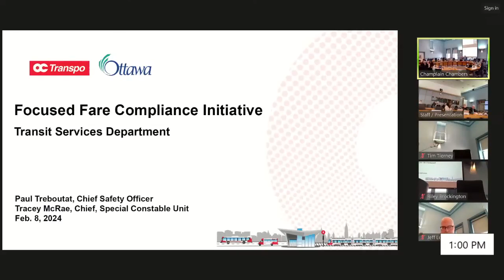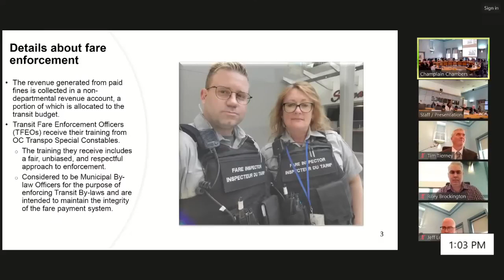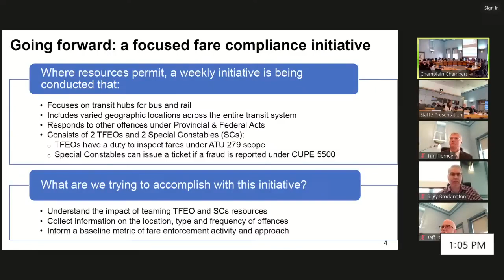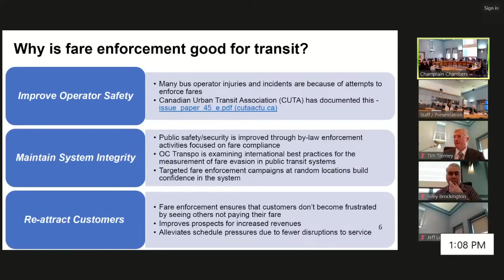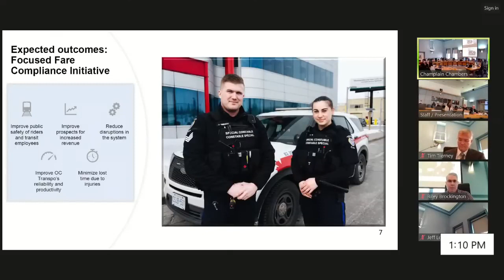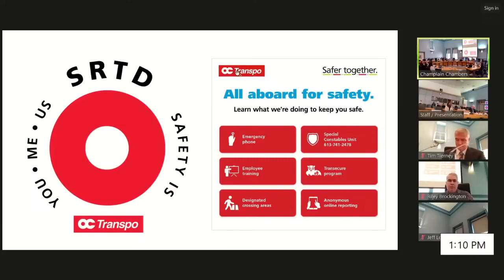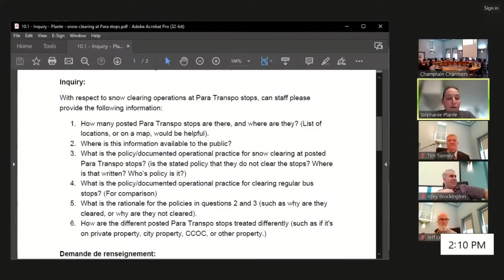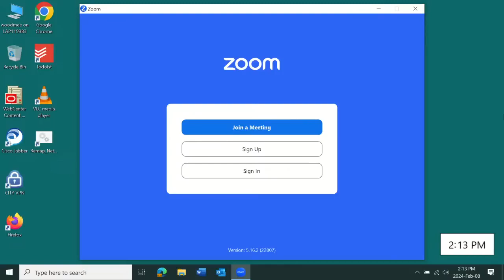Welcome To OC TRANSPO 426-Transit Commission — 2024 02 08 Part 2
Part 2 of theTransit Commission Feb 8 2024.